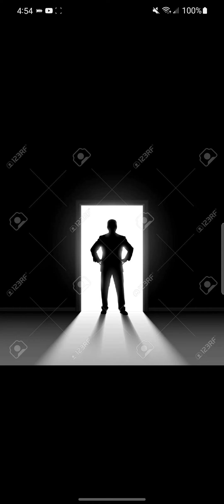Rise Of Doctor Cat 🐈